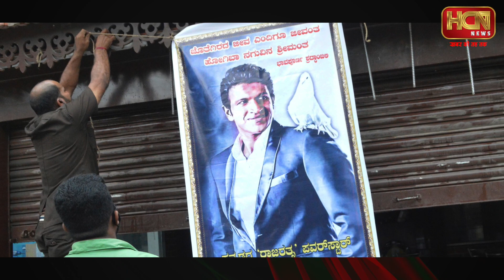Puneeth Raj Kumar Funeral | Puneeth Funeral Procession | Puneeth Rajkumar